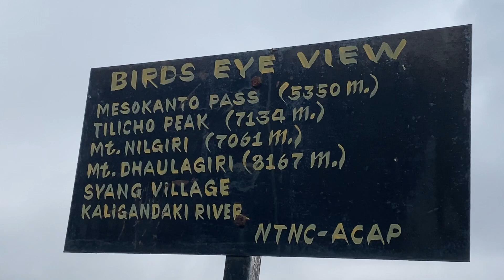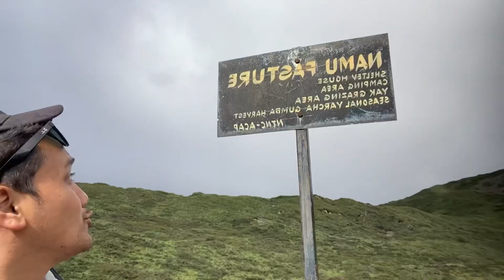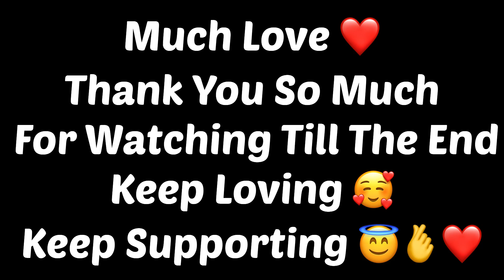Namu Pasture ❤️😇 -Place To Be ❤️||Heaven|| Mustang||Nepal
Memorable Trip To The Namu Pasture With My Brothers ❤️😎😇🫡

Pasture Meaning - land covered with grass and other low plants suitable for grazing animals, especially cattle or sheep.

Music From Anxmus Music